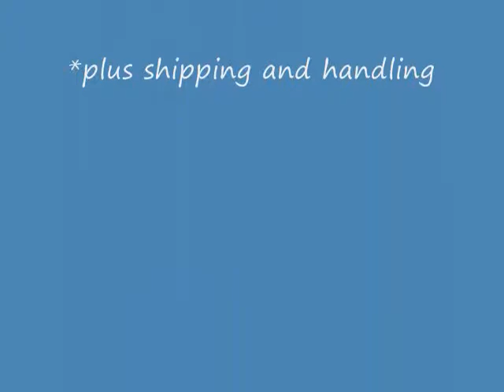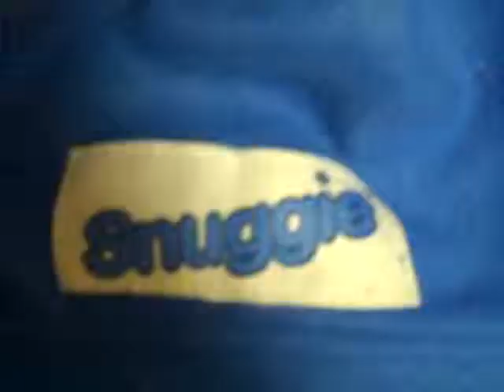the snuggie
Buy a snuggie